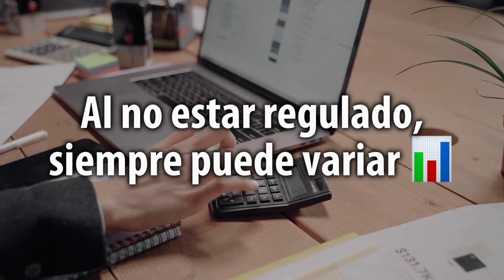¿Si Bajan los Intereses Bajan los Precios de las Casas?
En 2024, si los intereses bajan, es probable que los precios de las viviendas también disminuyan, aunque no existe una regla que garantice esta relación directa. Sin embargo, si el inventario de viviendas sigue siendo limitado, como ha sido en los últimos años en lugares como Las Vegas, es probable que los precios aumenten. Los intereses bajos suelen estimular la actividad de los compradores, ya que se sienten atraídos por las oportunidades de obtener financiamiento a tasas más favorables. Esto aumenta la demanda y puede llevar a un aumento en los precios de las viviendas debido a la competencia entre compradores.

La disminución de los intereses puede ser una estrategia gubernamental para moderar el crecimiento económico, ya que una economía demasiado fuerte puede generar preocupaciones sobre el gasto descontrolado y la inflación. En el pasado, cuando los intereses eran bajos, el mercado de bienes raíces era muy competitivo y favorecía a los vendedores, ya que había una gran demanda de viviendas por parte de múltiples compradores dispuestos a pagar precios más altos. Esto ha sido una experiencia común para quienes han estado en el proceso de compra de viviendas en los últimos años.

Por lo tanto, en 2024, es poco probable que los precios de las viviendas bajen si los intereses disminuyen. Más bien, es posible que aumenten debido a la alta demanda y la competencia entre compradores. Este escenario ya se ha observado en el pasado cuando el mercado estaba impulsado por tasas de interés bajas.

Por favor, si desea que nos pongamos en contacto con usted, proporcione sus datos en el siguiente formulario o llámenos al número 📞 . Le ofrecemos asesoramiento SIN COSTO y estamos disponibles para atenderlo los 7 días de la semana.

Estamos Ubicado en: Sahara Courtyard
Dirección: 1785 E Sahara Ave 345, Las Vegas, NV 89104, Estados Unidos

El equipo de Nora Aguirre Team, te lleva de la mano y te guía a través del proceso de compra de tu primera casa para que puedas construir tu patrimonio. Son más de 18 años de experiencia, ayudando a miles de personas a transformar sus vidas.  No te pierdas ningún video, transmisiones en directo, pódcast, y comprueba todo lo que el sector de bienes raíces tiene para ofrecerte.

Listado de documentos para aplicar a la compra de Casa con ITIN.

¡Descubre todo lo que necesitas saber para comprar una casa con ITIN en estos videos! Haz clic en el siguiente enlace

¿Quieres saber todo sobre cómo comprar una casa como ciudadano o con seguro social?  incluyendo programas, tasas de interés y requisitos!  haz clic en el siguiente enlace:

Cualquier inquietud respecto a este tema. No dudes en comentar, o ponerte en contacto con nosotros.

Te asesoramos SIN COSTO,  ATENDEMOS 7 días a la semana

Nora Aguirre with C21 Americana S.0064453